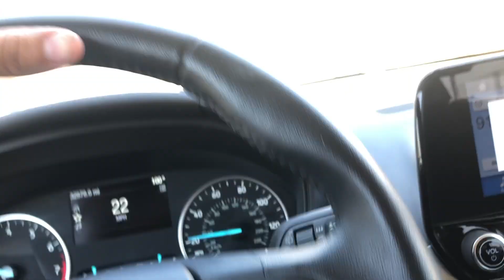Squire Bronco Bass.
In this video I give you a behind the scenes look into a Bass transformation, that I have been wanting to do for a long time. The bass is a Squire Bronco with a single pick up. For this transformation I had to completely take apart the bass, this included gutting all the electronics. Hope you enjoy the process.